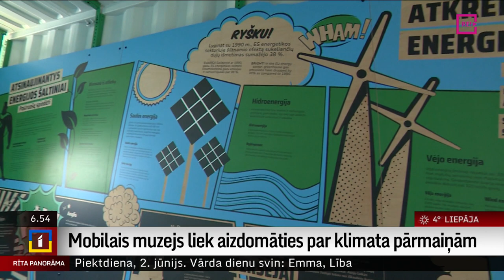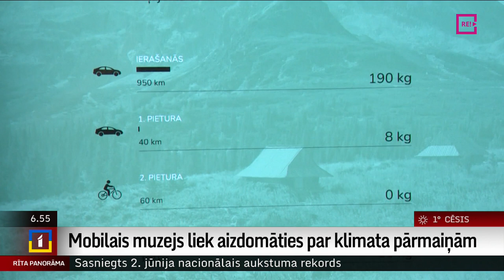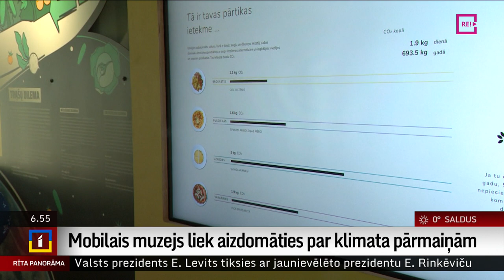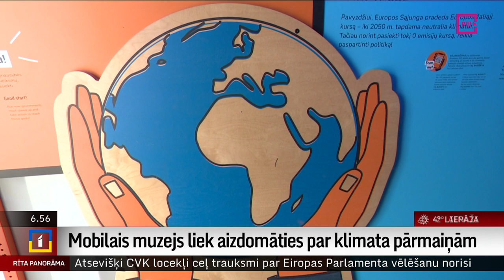Mobilais muzejs liek aizdomāties par klimata pārmaiņām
Nacionālajā botāniskajā dārzā Salaspilī apmeklētājiem durvis vēris no Lietuvas atceļojušais mobilais muzejs “Klimata pārmaiņas – redzēt, sajust mainīt”. Muzejs liek aizdomāties par globālo sasilšanu, un kā mēs katrs ar maziem darbiņiem varam vērst lieta uz labo pusi. Kolēģis Uldis Birziņš pastāstīs plašāk.